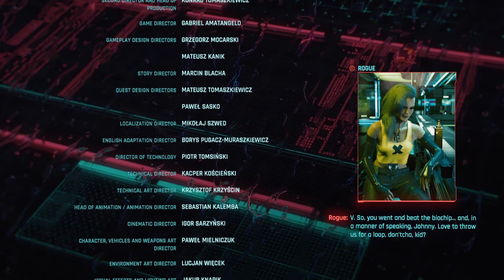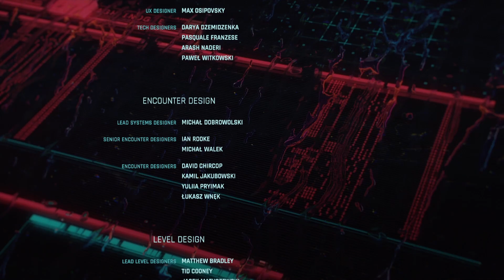"Who Wants to Live Forever" | Cyberpunk Phantom Liberty No Commentary Walkthrough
WELCOME BACK TO NIGHT CITY... or in this case Dog Town.

We are starting another new journey in the world of Cyberpunk 2077 as the Phantom Liberty DLC has finally released, and from what little I have played - we are in for a good ride. I just don't know how long it will end up being.

Sneaking in da club "Heaviest of Hearts" | Cyberpunk Phantom Liberty No Commentary Walkthrough

TAGS IGNORE: whythetuck,why the tuck,lets play,walkthrough,cyberpunk 2077,cyberpunk 2077 phantom liberty,cyberpunk 2077 2.0,cyberpunk 2077 phantom liberty trailer,cyberpunk 2077 2.0 builds,cyberpunk phantom liberty gameplay,cyberpunk phantom liberty ending,cyberpunk phantom liberty review,cyberpunk phantom liberty walkthrough,cyberpunk 2077 phantom liberty walkthrough,cyberpunk 2077 phantom liberty gameplay,cyberpunk 2077 phantom liberty no commentary,we gotta save the president